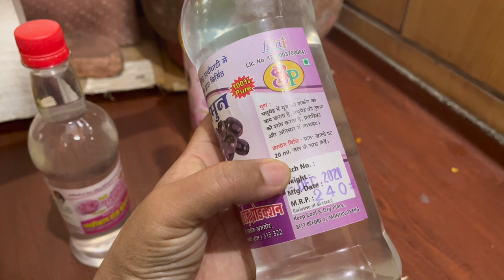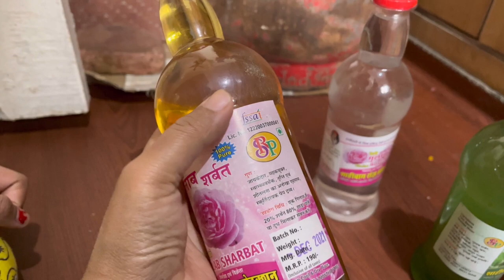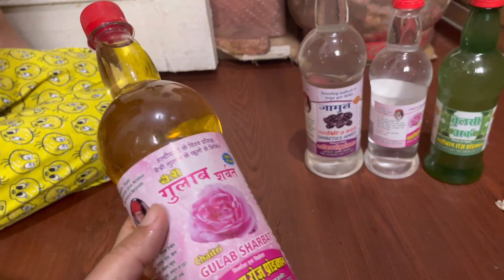उदयपुर की यादें हल्दीघाटी का मीठा सरबत पुदीने की चटनी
Friends in this video I have shared Haldighati’s  sharbat and after long time i am uploading my video  to uske liye sorry guys i hope aap mujhe maaf kareenge

Umeed Hai Dosthu app logo Ko Meri video Achchi Lagi Hogi Pasand Ayi hai to like Zaroor Karna or Nye hai to subscribe Zaroor Karna bell icon Bhi press Karna to get notification of my upcoming videos  milte h next video me naye josh ke sath tab tak ke liye bye bye

About me
This channel is source of Travelling , daily Vlogging , exploring , cooking and ( Uttarakhand the recipes also )

Regards,
Ridhu Vlogs